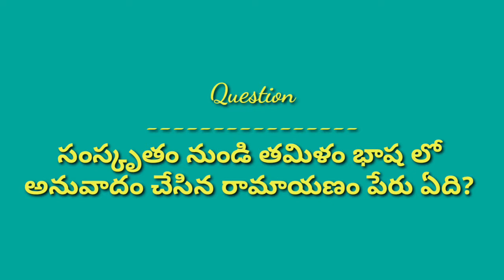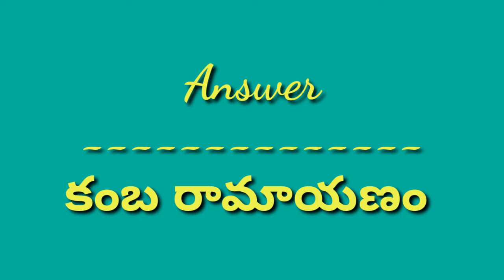నవ వేద్యాలు # నైవేద్యం - 9 # శాకాన్నం # దసరా స్పెషల్ వంటలు.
శాఖన్నంతయారీ విధానం
నైవేద్యం వంటలు
festivalspecial recipe
కూరగాయలతో అన్నం
vegetable rice